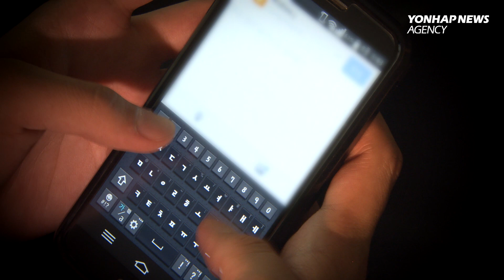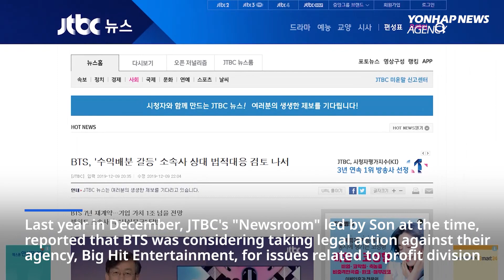JTBC CEO Sohn Suk-hee, who apologized for false report on BTS, gets death threats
JTBC CEO Son Suk-hee was all over the news once again, but this time, by being scammed by a sex offender.
On March 25, JTBC confirmed that Son was approached by the controversial Telegram Nth room perpetrator Cho Joo Bin, who has been revelaed to have sent death threats to Son and his family